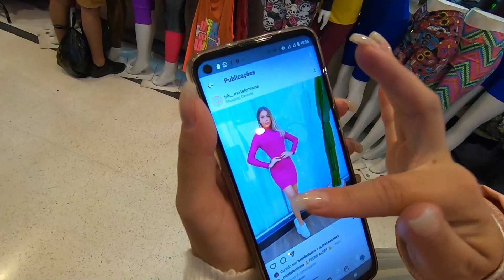Feira de Rua com Fornecedor Alfaiataria Sensacional Brás Fernando Carriel ago21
Alfaiataria na feira da madrugada, outros produtos com preços super barato e não esquece o joinha, ok!

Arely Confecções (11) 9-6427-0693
Fabricação Própria - Atacado e Varejo
Av. Vautier, banca no 21
R. Hannemann, banca no 234
Envia Ônibus a partir de 10 peças

D. Olga (infantil, não passou contato)
Envia Ônibus a combinar

Corredor 19 - Banca 381
Envia Ônibus/Correios a partir de 7 peças